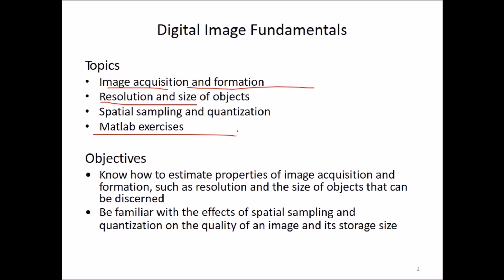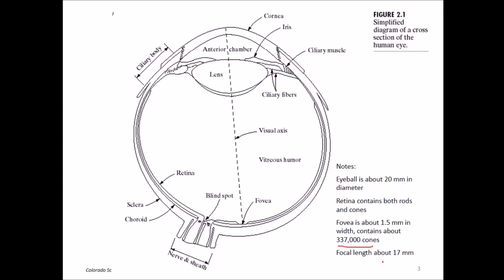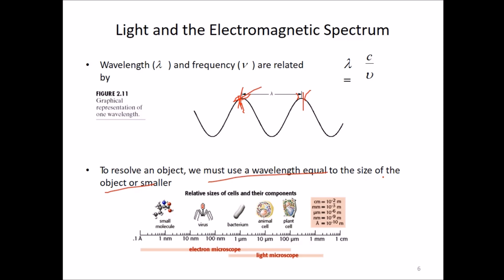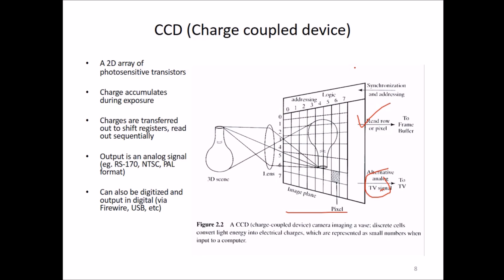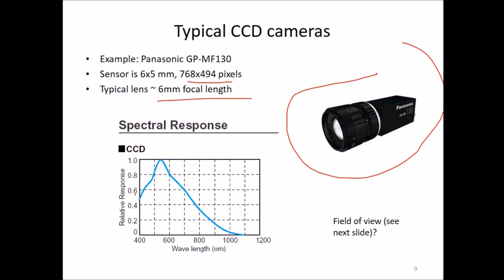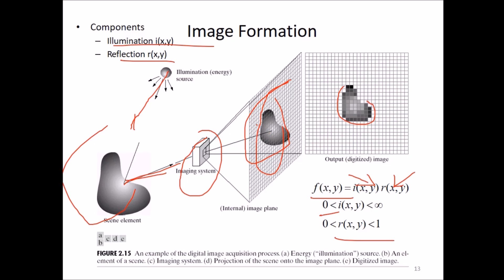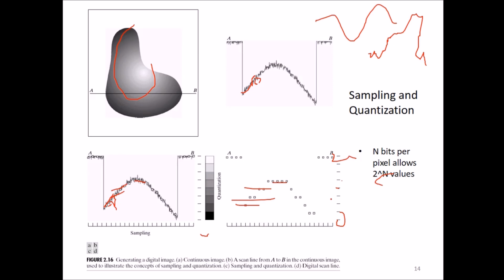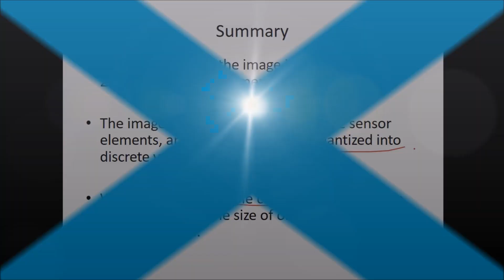01 DIGITAL IMAGE FUNDAMENTALS IN HINDI